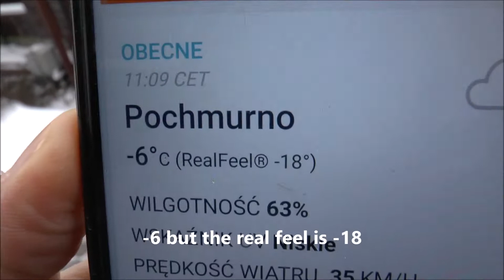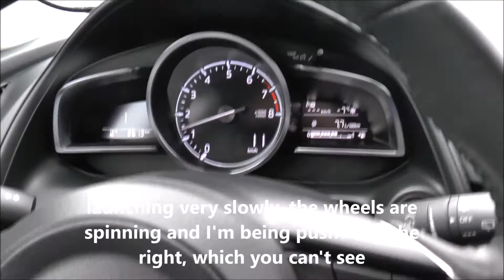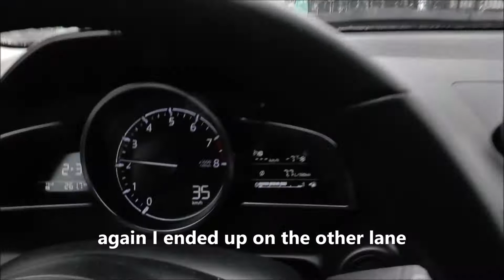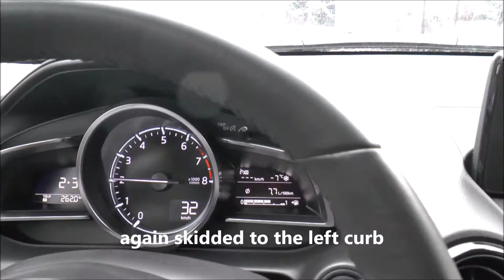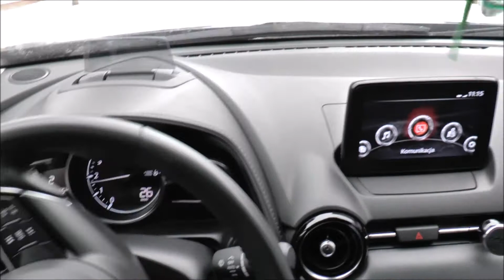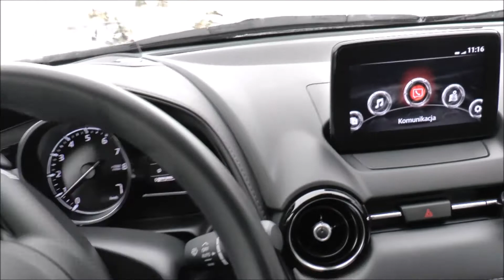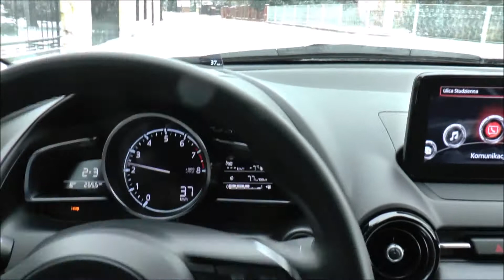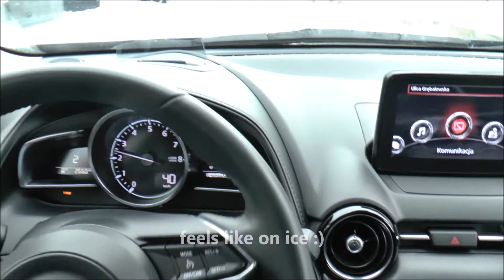Dancing rather than driving - All season Vredestein Quatrac Pro in snow